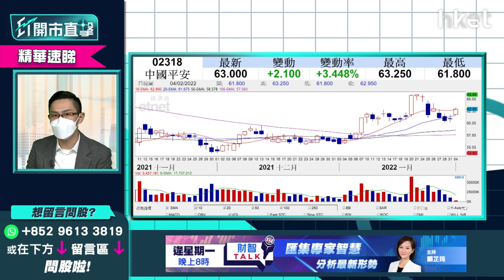【ET開市直擊】（精華）中國平安2318升逾4% 受惠內地放水憧憬下行格局已打破？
中國平安（02318）股價今早升逾4%，中薇證券研究部董事黃偉豪（Ravi）分析，認為平保去年的下行格局已打破，內地放水憧憬亦可支持內地金融股表現，持有中國平安（02318）可上望多少？今年值得持有嗎？立即點擊收看/收聽。

**重溫今早《ET開市直擊》港股虎年開局  英國再加息滙豐上衝有何啟示？

Time code
01:08 - 港股今日焦點速覽
01:41 - 美股外圍市況速覽+港股ADR表現
03:15 - 亞太股市早段市況速報
03:39 - Meta(FB.US)業績差拖累美股投資信心   瘋狂波動格局持續？
04:23- 美股難再彈升破頂
06:13- 美股要小心大跌   隨時有大調整
07:05- 哪些美股值得睇好？
09:02 - 觀眾問股：Meta(FB.US)大瀉對騰訊(00700)影響如何？
11:03 - 港股上日市況速覽
11:53- 恒指牛年跌逾兩成   虎年開局怎預示？
12:55 - 恒指全年可觀   預計銀行股、內房股等傳統股繼續強勢
14:22 - 預計美國上半年加息力度大    預料恒指第二季中後段才開始好轉
15:40 - 今年內地料相對鬆綁隱經濟    對港股有相對支持
16:19 - 觀眾問股：如香港疫情轉差   對股市影響多大？
17:22 - 英倫銀行加息0.25厘  滙豐(00005)可再追入？短期可上60元？
20:44 - 東亞銀行(00023)可否受惠加息？選中銀香港(02388)、渣打(02888)更好
22:01 - 港股開市前市況速報
23:58 - ET個股推介：中海油（00883）
27:18 - 消息股速報：比亞迪(01211)、網龍(00777)、新創建(00659)、晶苑國際(02232)、愛康醫療(01789)、日清食品(01475)
28:43 - 觀眾問股：九龍倉（01997）未有貨前景點睇？值得留意？
30:39 - 觀眾問股：香港電訊（06823）今日開市可入一注收息？
31:37 - 觀眾問股：電動車股今年點睇？吉利汽車（00175）29元買入可否重上20元？
33:46 - 觀眾問股：中國平安（02318）61元有貨怎操作？
35:16 - 觀眾問股：友邦（01299）今年策略如何？上望多少？保險股今年前景點睇？
36:34 - 觀眾問股：招商銀行（03968）仍然可以？
38:23 - 觀眾問股：吉利汽車（00175）20元買入甚麼價位要止蝕？
39:20 - 觀眾問股：阿里健康（00241）6.8元有貨現價止蝕？
40:23 - 觀眾問股：Google（GOOG.US）vs Amazon（AMZN.US）跟入邊隻更值搏？買賣策略如何？
43:38 - 港股開市初段市況速報
44:00 - 觀眾問股：政府指第五波疫情一發不可收拾    港股注定向下？想炒宅經濟股香港科技探索（01137）怎部署？
46:36 - 觀眾問股：華能國際電力（00902）4.5元買入有機會返家鄉？
49:20 - 觀眾問股：新特能源（01799）15.1元買入點睇？
51:00 - 觀眾問股：國泰航空（00293）可否低撈？搏股價低無可低
53:04 - 觀眾問股：光大環境（00257）5.72元買入可繼續持有？
54:53 - 觀眾問股：中華煤氣（00003）現價可買入嗎？港華智慧能源(01083)更值搏？
56:57 - 觀眾問股：中國建材（03323）現價可買入嗎？策略如何？
58:07 - 觀眾問股：瑞聲科技（02018）未有貨可以買入嗎？
1:00:15 - 港股開市初段市況速報
1:00:28 - 科技股、新能源車股速報
1:01:18 - 消息股跟進：比亞迪(01211)、網龍(00777)、新創建(00659)、晶苑國際(02232)、愛康醫療(01789)、日清食品(01475)
1:01:49 - 銀行股、濠賭股速報
1:02:37 - 財經日誌提提你